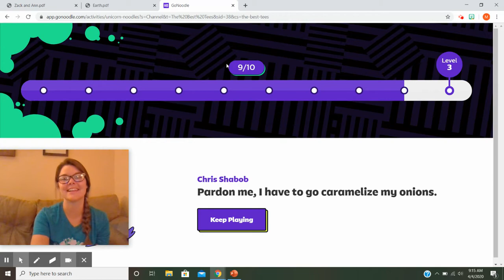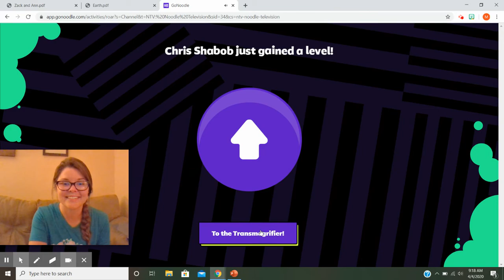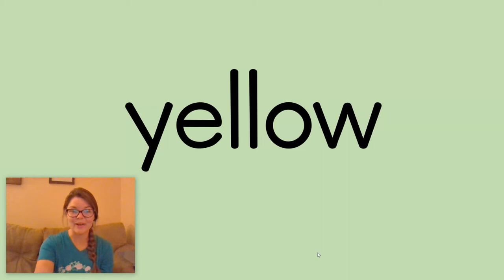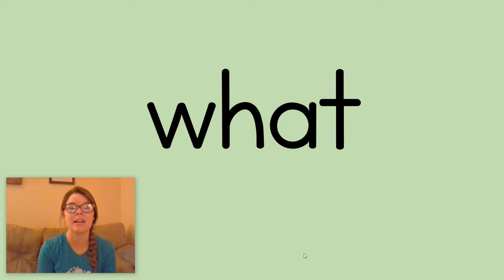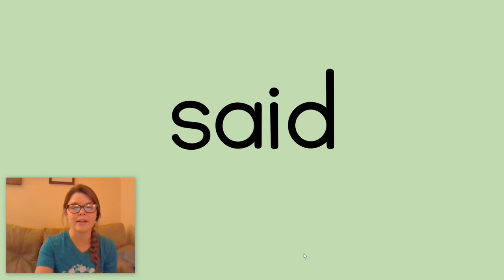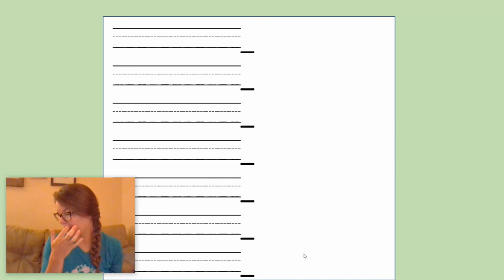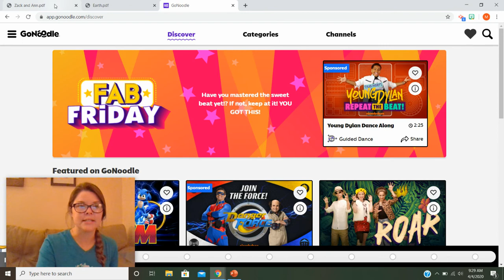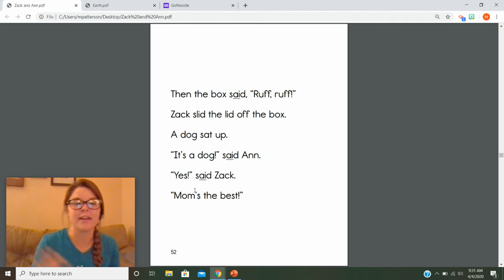Skills 9 Lesson 13